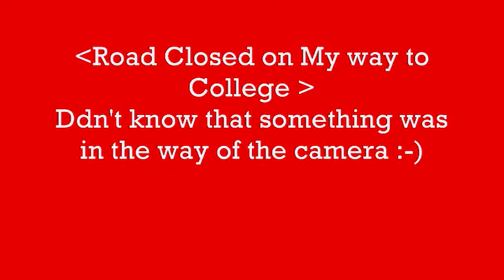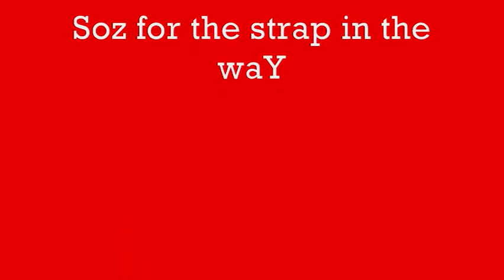- Road Closed on my way to College - (sym shark 50)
Well the title explains it!